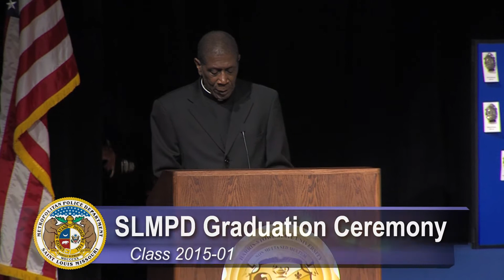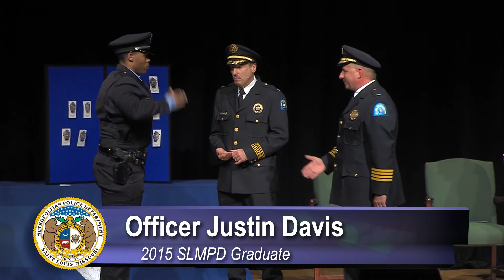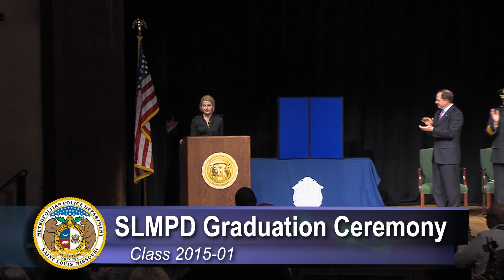SLMPD 2015-01 Class Graduation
The St. Louis Metropolitan Police Department holds a graduation ceremony for the 2015-01 class.